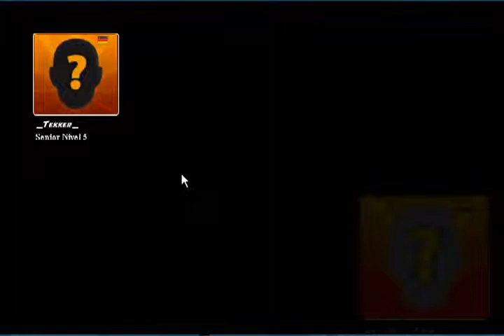Combate con aire Alemán - Urban Rivals Ep.2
➜Ganando a lo grande.
➜Si os a gustado no olvideis Like y comentad!!